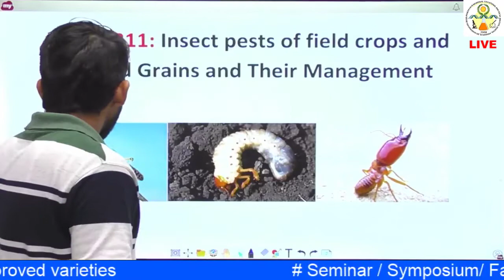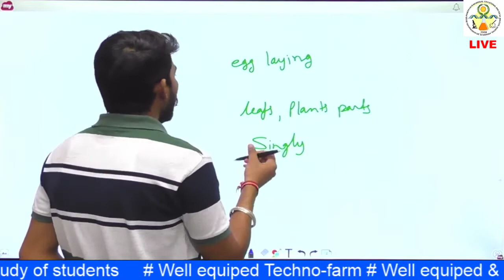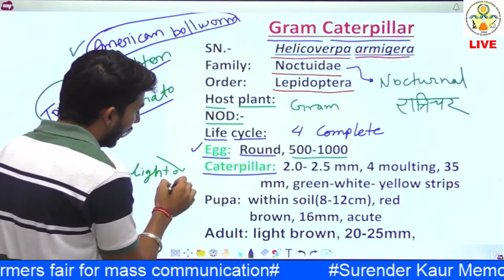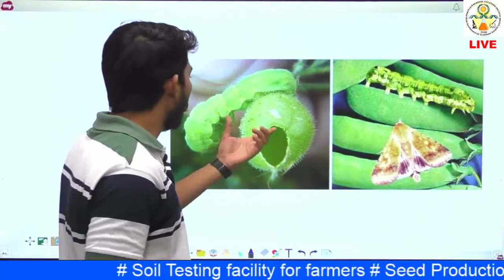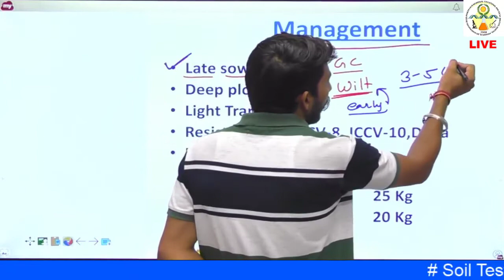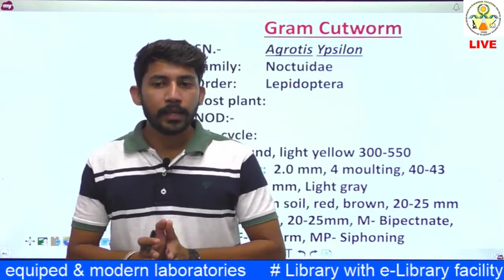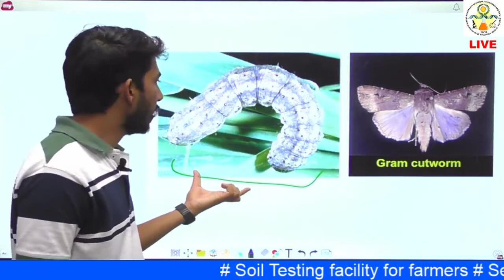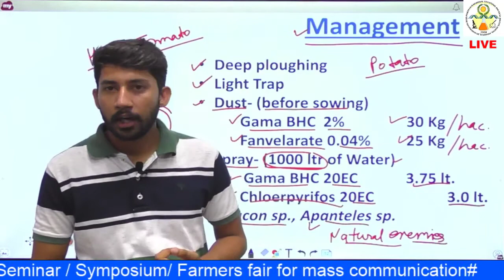Ento 311 Lec 09: Pests of Gram Crop